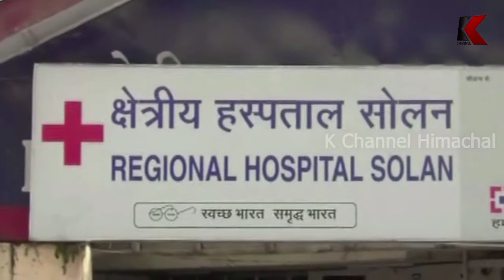इस दिव्यांग लड़की के जज्बे व हिम्मत को सलाम